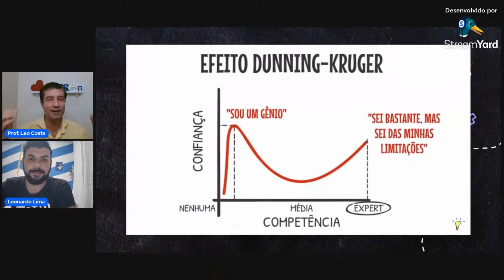Efeito Dunning Kruger e Fake News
O efeito Dunning-Kruger é a tendência das pessoas com baixa habilidade em uma área específica passarem a dar avaliações excessivamente positivas desta habilidade.
Temos um gráfico de confiança versus competência.
- Quando há pouca competência em um determinado assunto, gera muita confiança para falar sobre, ou seja, “sou um gênio” em tal assunto.
- Em contrapartida, quanto mais a pessoa estuda, ela vai percebendo que ela não sabe muito desse assunto e consequentemente sua confiança para falar sobre diminui.
- E por fim, quando a pessoa é “expert” no assunto, ou seja, estudou muito sobre, ela reconhece a vastidão do assunto e começa a se subestimar, mesmo estando confiante e capacitado para falar sobre, isto é, “sei bastante, mas sei das minhas limitações”.